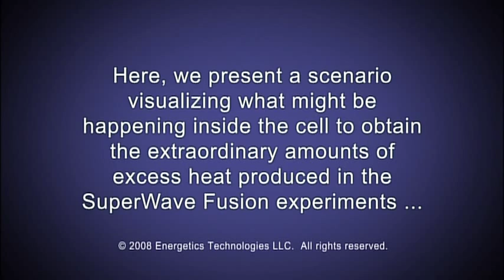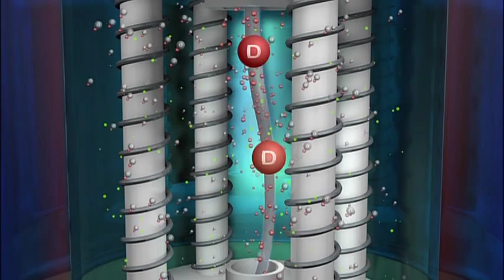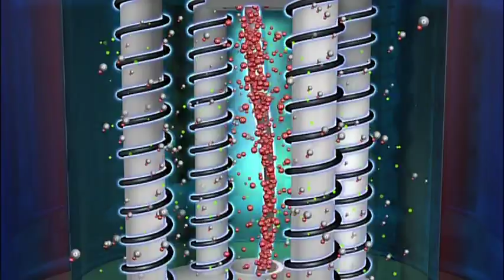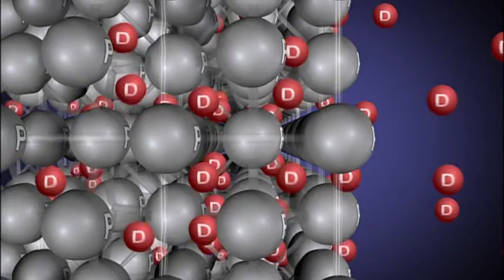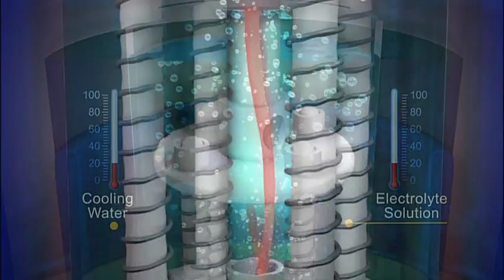IDEAS-Superwave Fusion Process Animation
IDEAS provided Energetics Technologies, LLC with custom 2-D animation to visualize a breakthrough scientific process as part of a media campaign launched with a profile on the CBS News magazine show, 60 Minutes. The segment entitled Cold Fusion Is Hot Again aired on Sunday, April 19, 2009 and focused on the resurgence of research into Cold Fusion featuring several 2-D animation sequences created by IDEAS, in partnership with Rick Kramer Media for Energetics Technologies, one of the leading research firms featured in the news story.

In addition to producing the animation used in the 60 Minutes broadcast, IDEAS also developed a new along with additional media elements to help Energetics Technologies tell their story to the world. Working with Rick Kramer Media, IDEAS created social media sites from which RKM has launched an aggressive social media/blogging campaign to get the word out about these recent advances in LENR science ahead of, and following, the 60 Minutes story.